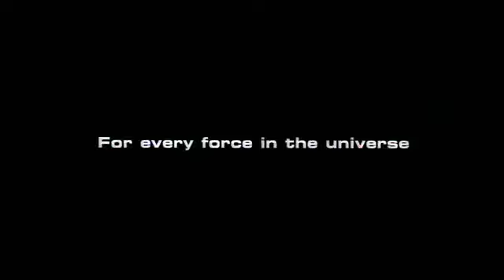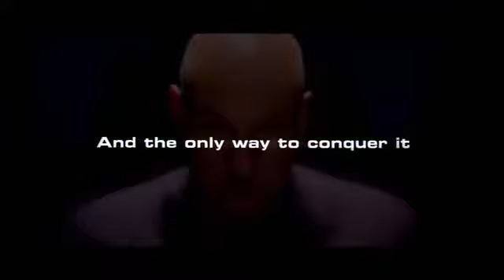STAR TREK NEMESIS TRAILER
SINOPSE: O capitão Jean-Luc Picard (Patrick Stewart) e a tripulação da Enterprise são enviados em uma missão diplomática de paz rumo ao planeta Romulus. Lá eles precisam deter uma rebelião liderada por Shinzou (Tom Hardy), que ameaça destruir a Terra, bem como enfrentar uma perigosa réplica do próprio capitão Picard.